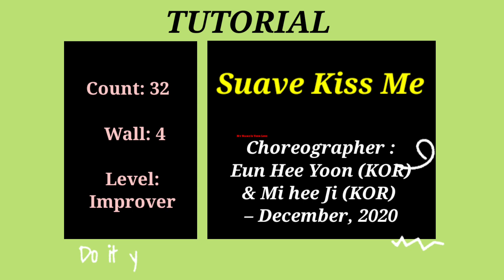Suave Kiss Me TUTORIAL Line Dance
Count:32
Wall:4
Level:Improver
Choreo:
Eun Hee Yoon (KOR) & Mi hee Ji (KOR) - December 2020
Suave (Kiss Me) (feat. Mohombi & Pitbull) - Nayer